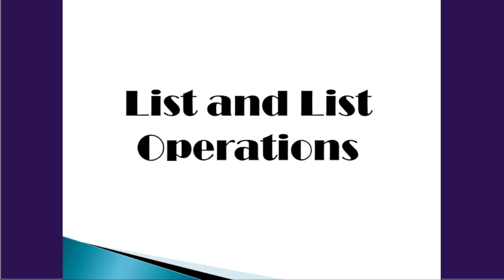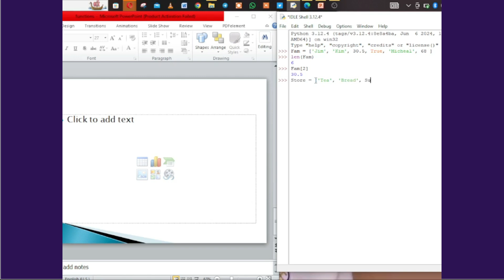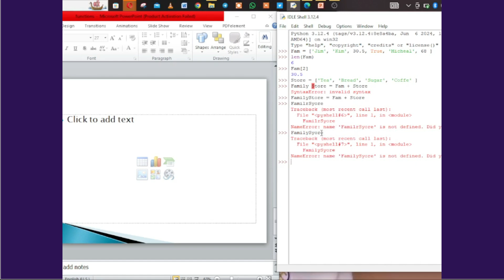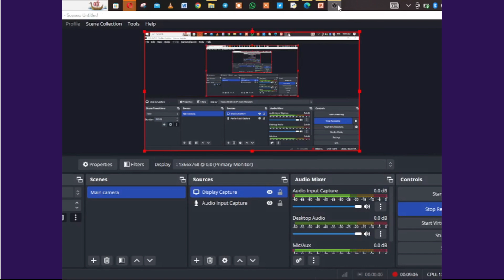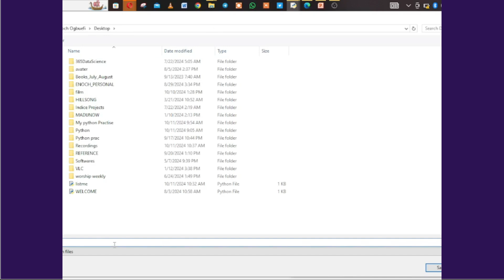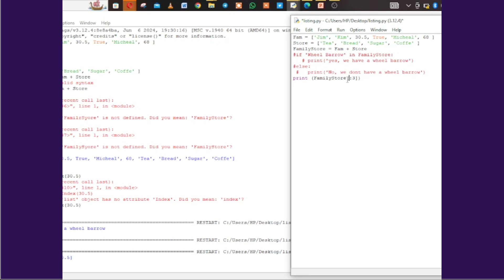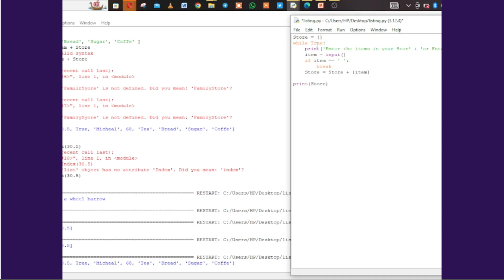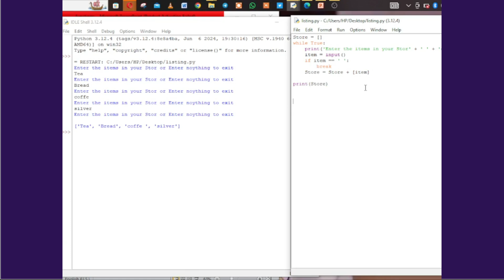🔗 Master Python Lists: Automate Tasks Like a Pro! 🚀🐍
Join us for an exciting dive into Python programming! 🖥️💡 Learn how to create, combine, and manipulate lists 📝, automate repetitive tasks 🔄, and master essential coding techniques with real examples! Perfect for beginners and coders leveling up their Python skills. Let’s make coding fun and powerful! 🎉👨‍💻